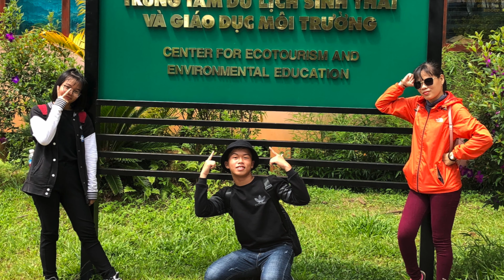Chuyến đi chơi bổ ích cho các học sinh tiêu biểu trường THCS Thái Nguyên năm học 2018-2019!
• Video được thực hiện bởi:
- minecraftvn123
- ArneV